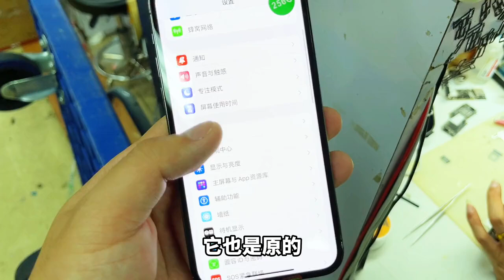充电个位数的 iphone 12 Pro 可遇不可求！二手机